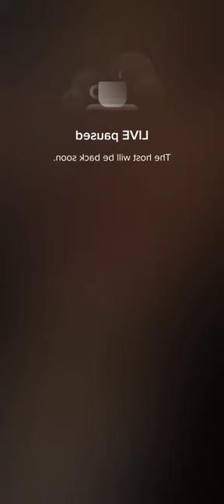Bigo live 😍 Pretty Girls 💎 live stream #904